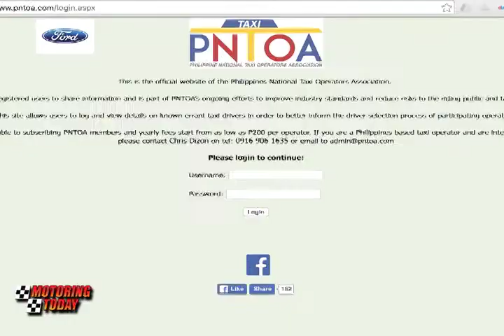Erring Taxi Drivers - Public Service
We highlight another positive response from previous problem being sent to us here in our show. Weeks back, we received a complaint about an earring taxi driver, refusing a passenger and even offered a “kontrata” procedure. We deemed it right to ask the president of the Philippine National Taxi Operators Association or PNTOA Atty. Bong Suntay a taxi operator himself on how they react to such complain.